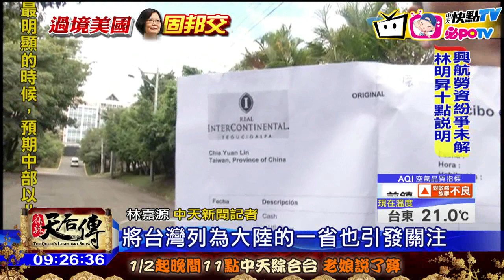20170110中天新聞 搏感情！ 宏國總統：蔡是最敬愛的女兒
而在抵達尼加拉瓜之前，蔡總統第一站是先在宏都拉斯參訪，不過宏國總統「葉南德茲」，前一天卻沒來接機。蔡總統行程，也只有總統的媽媽與姊姊陪同，葉南德茲始終神隱，直到蔡總統要離開宏國前四小時，雙方才安排會晤，葉南德茲趕緊說，感謝蔡總統來訪，宏都拉斯會把蔡總統當成最愛的女兒。